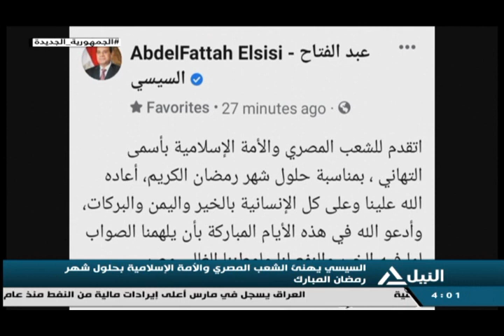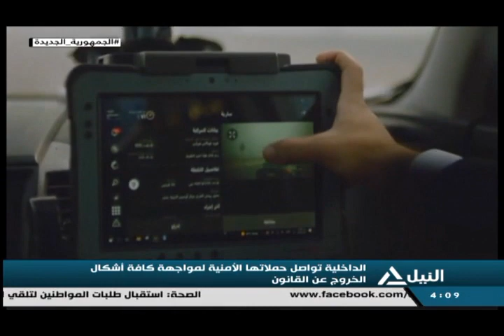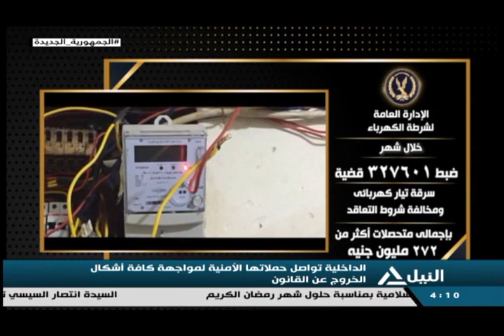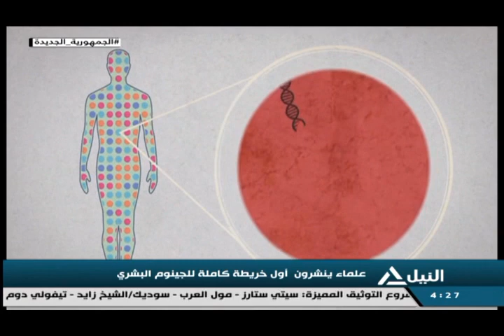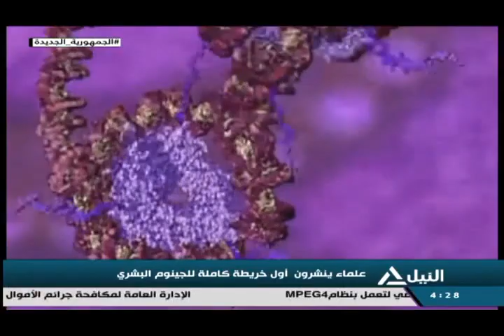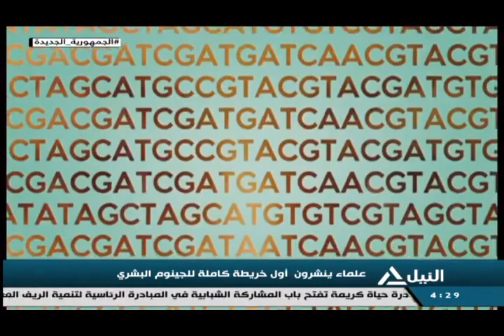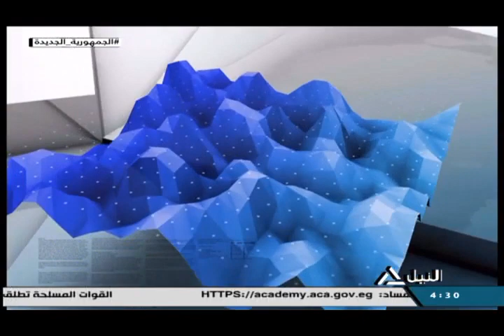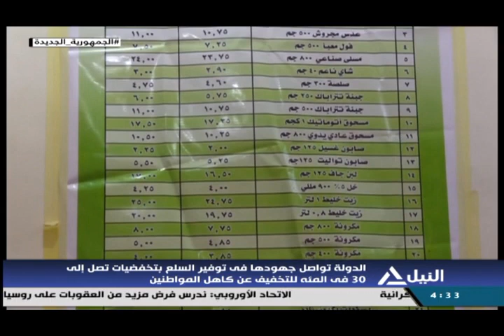بانوراما النيل الرابعة عصرا 2-4-2022